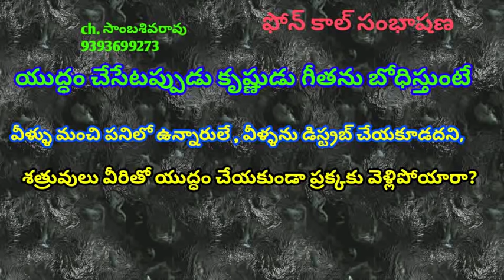కృష్ణుడు యుద్ధంలో గీతను బోధించే సమయంలో శత్రువులు ఏం చేస్తున్నారు?